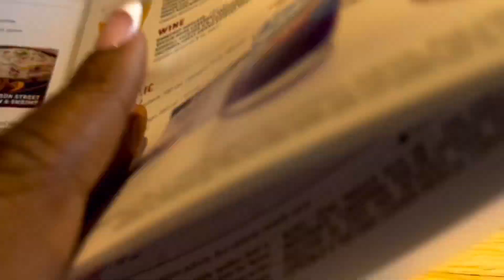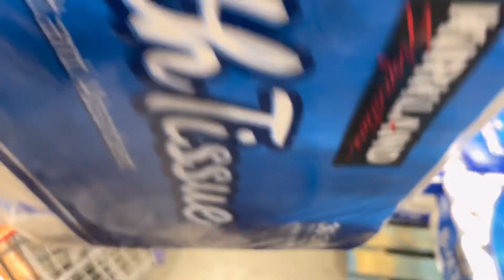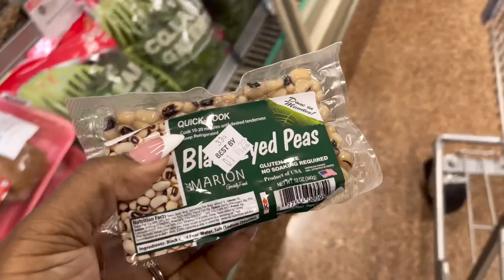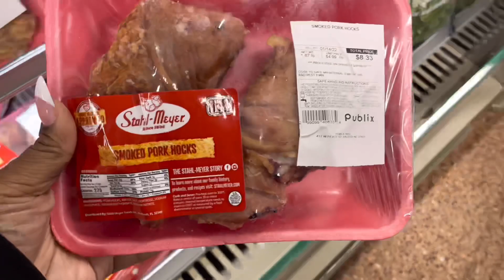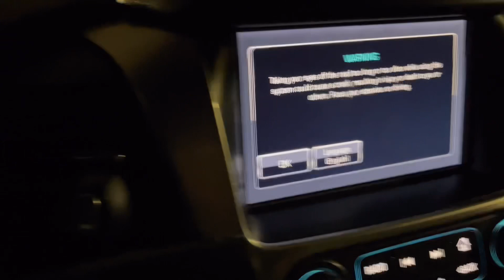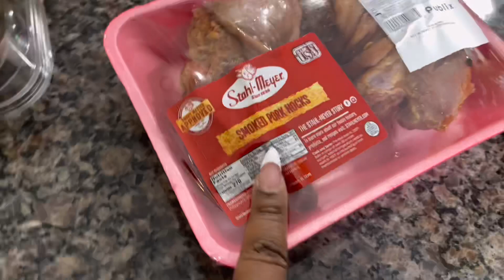Ohhh ……The GHETTO NAIL SHOP || SPEND THE DAY WITH ME || FINAL VLOG OF 2021